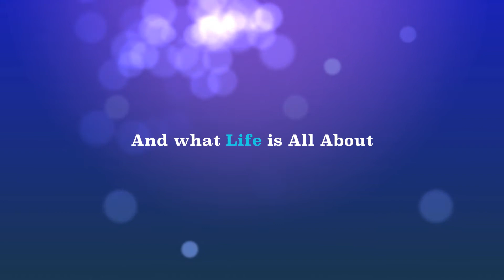Sarah's Birthday Party